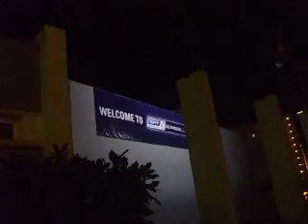Ept Vilamoura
Siamo al settimo degli otto livelli in gioco per questo day 1-A Ept Vilamoura. Seguilo in diretta su